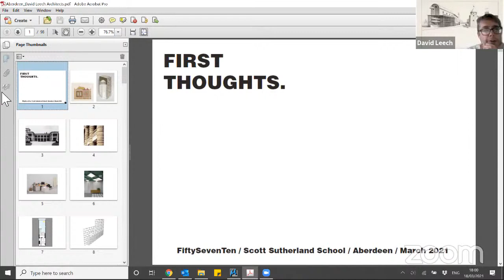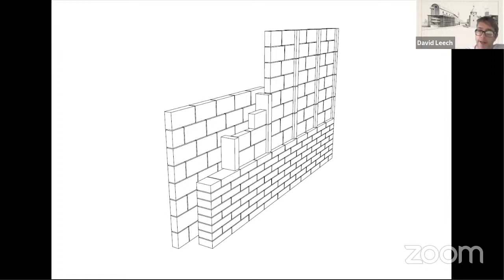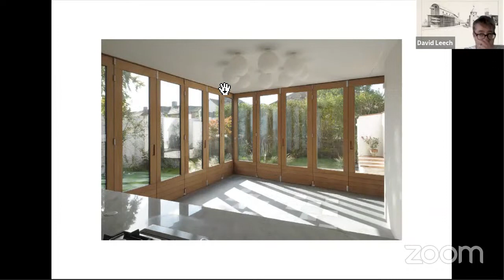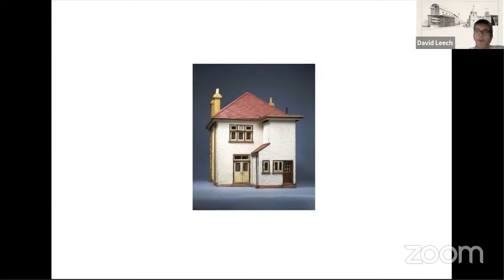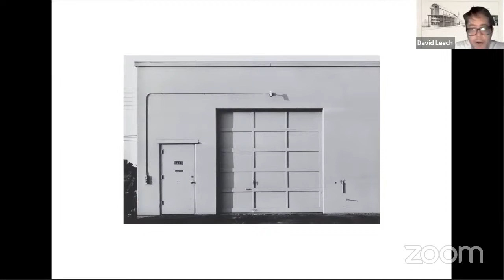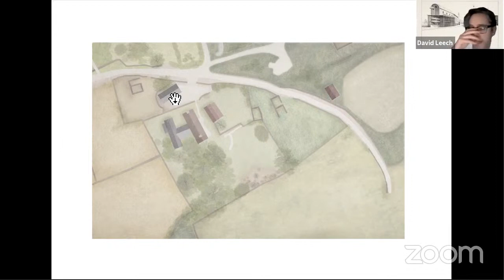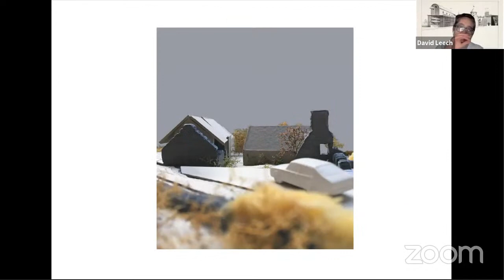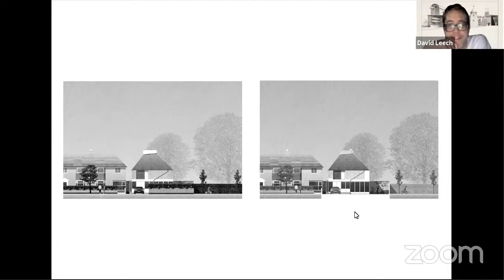5710 x David Leech